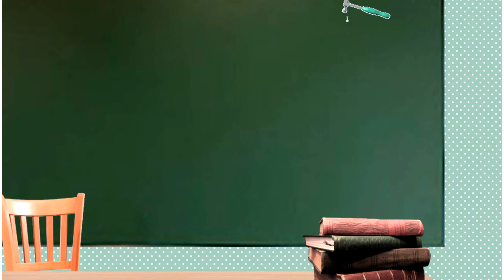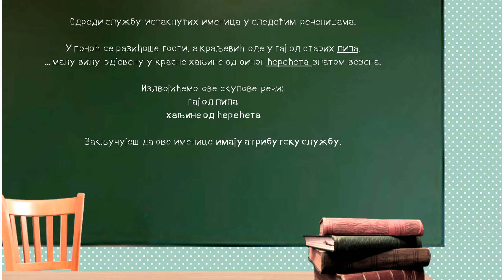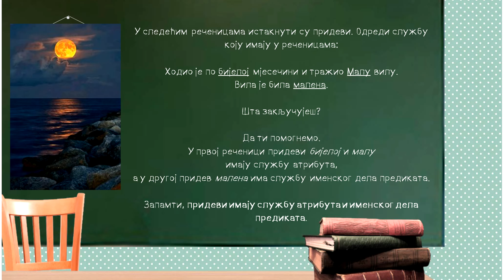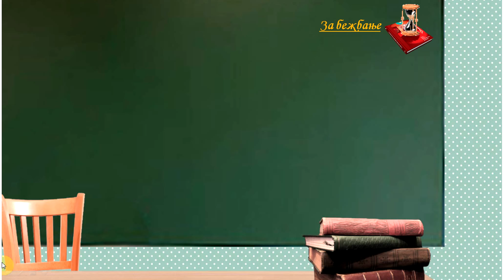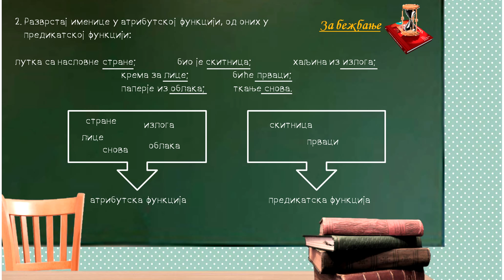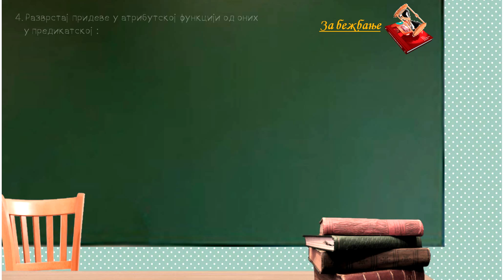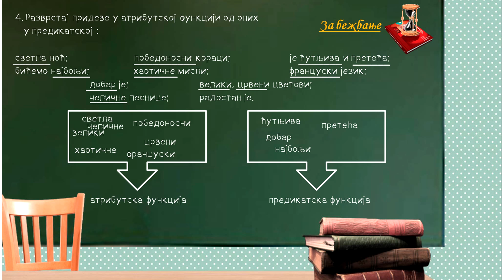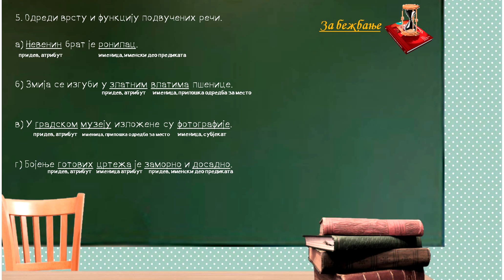Атрибутска и предикатска функција именица и придева